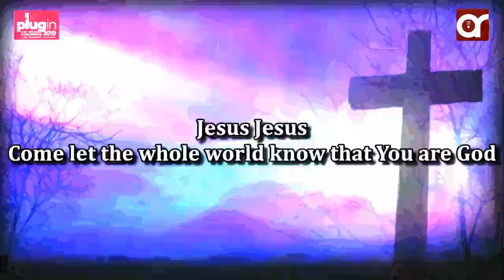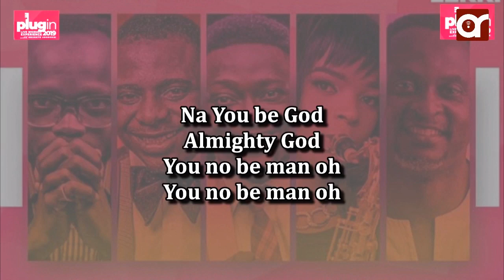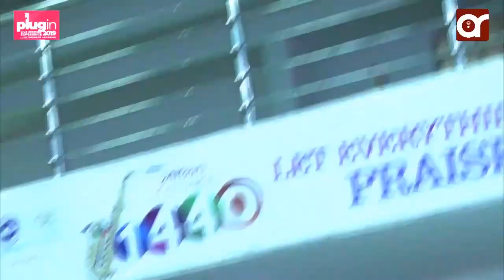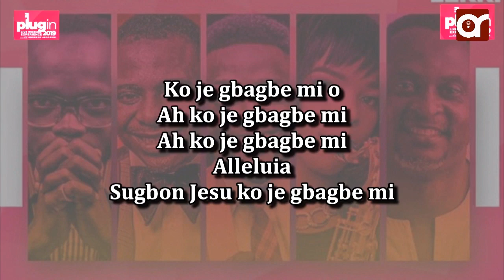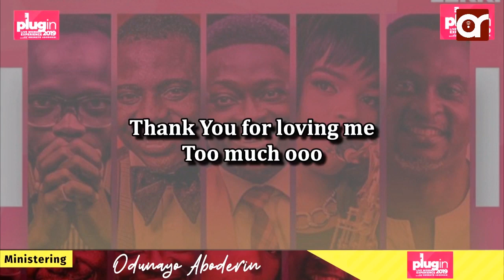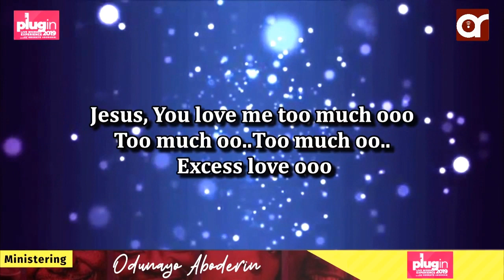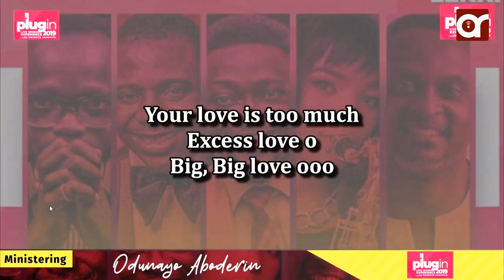PLUGin Live Worship Experience with Odunayo Aboderin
Live Worship Experience with Odunayo Aboderin